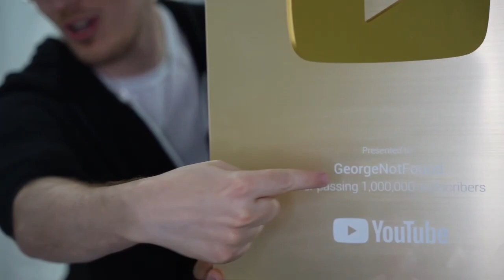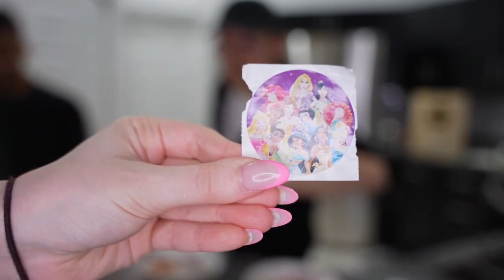Valentines day cookies w/ Badboyhalo & Skeppy [full vods]